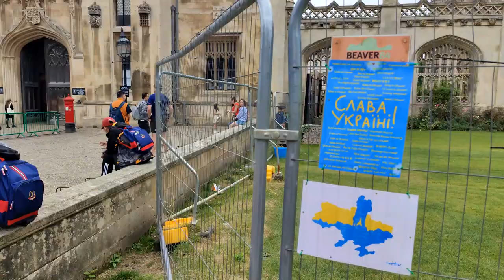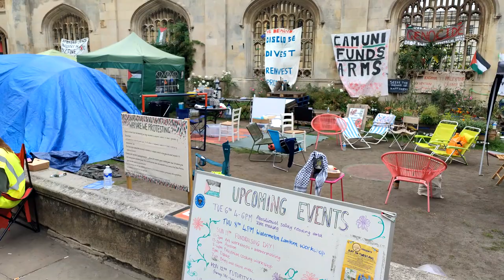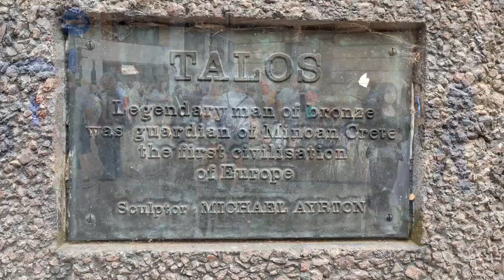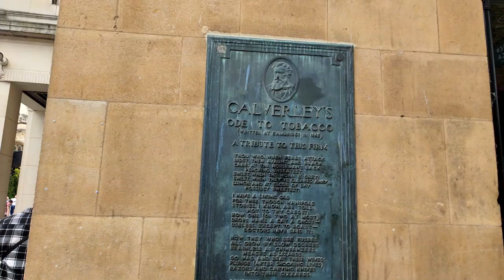Кембридж, автомобиль на крыше и многое другое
Университетский город Кембридж. Прогулка по городку. Англия.

Кембридж — это город в Англии, расположенный примерно в восьмидесяти километрах к северу от Лондона. Он знаменит своим университетом, который является одним из старейших и наиболее престижных в мире. Университет Кембридж был основан в тысяча двести девятом году и включает в себя множество колледжей, каждый со своей уникальной историей и архитектурой.
Город Кембридж также известен своими каналами, парками и историческими зданиями, что делает его популярным местом для туристов. В Кембридже проводятся различные культурные мероприятия, включая театральные представления, концерты и фестивали.
Кембридж является важным научным и образовательным центром, привлекая студентов и исследователей со всего мира.

00:19  О Кембридже
01:18  Почему ушли и Оксфорда?
02:18  Китайцы в Кембридже
04:15 Король с обломком стула
05:01 Автомобиль на крыше
06:57  Протесты в Кембридже
08:47 Часы Кембриджа
09:58  Удивительный экзамен
11:01 Математический мост
12:35 Лорд Байрон с медведем
15:44 Выпускники Кембриджа
17:42 Китайцы и Ютюб

Студенты Кембриджского университета впервые после пандемии приняли участие в хаотичной и пьяной гонке на лодках-картонках по реке Кэм,